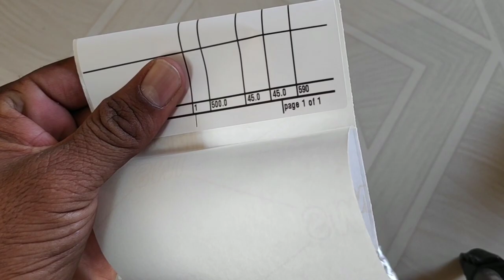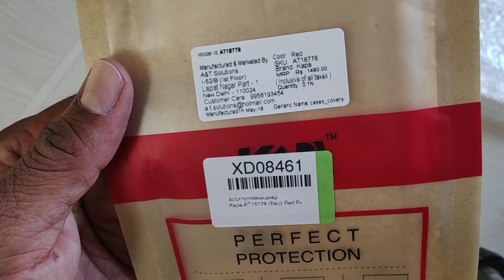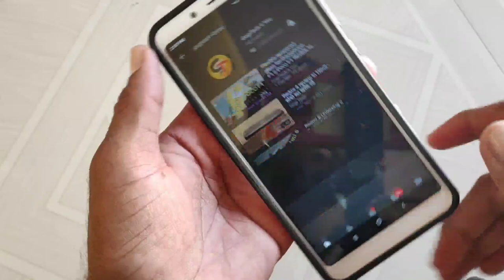Kapa Back Cover for Xiaomi Redmi note 5 Pro || GogiTech 4 You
Assalamualaikum
Dosto is video me maine kapa back case cover ki Unboxing Kiya hai Lekin ye cover Lene ki koshish bilkul mat karna...